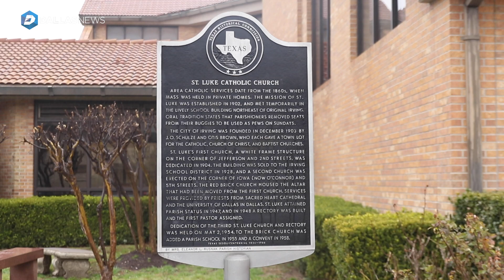Dallas Catholic worshipers react to the list of clergy accused of abuse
The Dallas Catholic Diocese on Thursday joined Catholic leaders across Texas in releasing the names of nearly 300 clergy members who have been "credibly accused" of sexual abuse of children over the last seven decades.